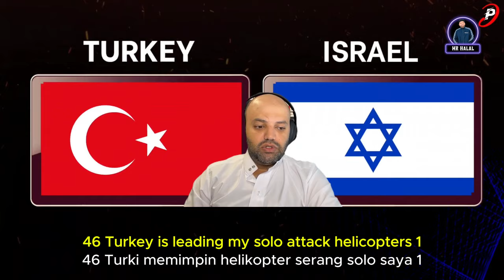Turkey vs Israel | Military Power Comparison | MR Halal Reaction